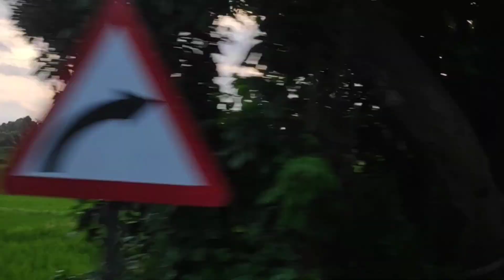CHANT Hare Krishna - THIRU KACHAMKURISSI @BabaKunneighat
Join us on an incredible journey as we explore the ancient Thiru Kachamkurissi Temple located in the  serene landscape of Kollengode, Kerala NEAR VATTEKKAD.

This ancient temple, steeped in history and spirituality, is dedicated to Lord Vishnu who is worshipped here as Perumal or Lord Krishna, that holds a special place in the hearts of the local community. This lesser-known temple is a perfect blend of history, architecture, and tranquility, making it a must-visit for those seeking a peaceful retreat.

This video takes you deep into the rich history and spiritual significance of this remarkable temple, known for its stunning architecture and serene ambiance. From the intricately carved sculptures to the vibrant festivals celebrated here, experience the essence of Kerala's cultural heritage.

Whether you're a history enthusiast, a spiritual seeker, or simply curious about Kerala's temples, this video offers a captivating glimpse into the mystical world of Thiru Kachamkurissi.

Every corner of this sacred space resonates with peace, inviting devotees and visitors alike to reflect and reconnect with their spiritual selves. One of the unique features of Thiru Kachamkurissi Temple is the annual festival, which attracts visitors from far and wide. The vibrant celebrations, complete with traditional music and dance, highlight the rich cultural heritage of this region.

Inside, the atmosphere is imbued with a sense of calm. Devotees can often be seen engaged in prayer and rituals, immersed in the spiritual energy that fills the air. The temple's serene surroundings provide the perfect backdrop for meditation and reflection.

As we wander the temple's architecture showcases traditional Kerala styles, adorned with exquisite murals and sculptures that tell stories of mythology and divinity.

Exploring Thiru Kachamkurissi Temple is not just a journey through history; it’s an experience that awakens the soul. Whether you're drawn by faith, culture, or simply the beauty of Kerala, this temple promises a memorable visit.

Thiru Kachamkurissi Temple
Address: HMQM+WJR, Payyallur, Kollengode South, Palakkad, Kerala - 678506
Nearest Railway Station: Palakkad - 30 minutes with taxi or bus service.
Nearest Airport: Coimbatore at 90 kms.
Nearest Bus Stand: Kollengode at 3 kms.

Much love
Kunneighat